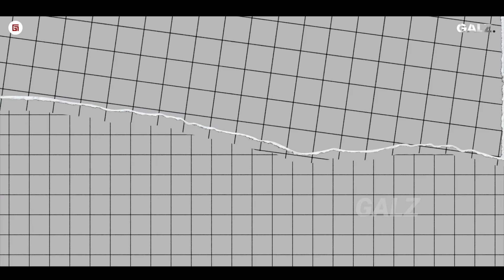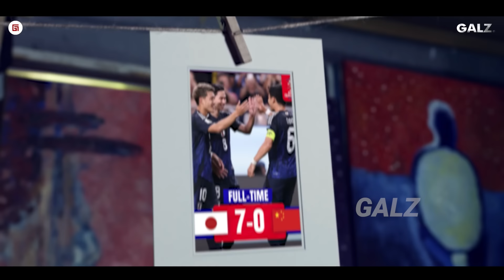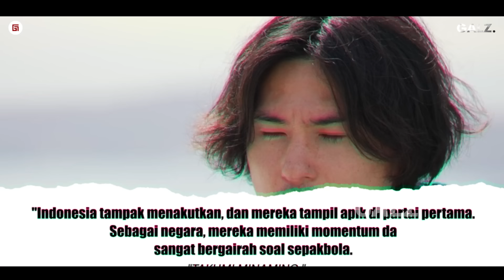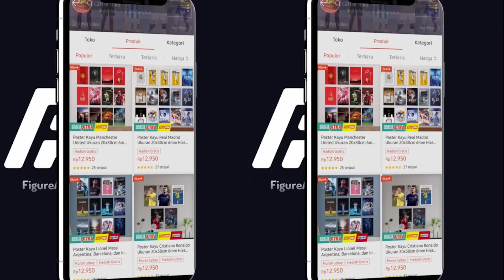Jepang: Cuma Mereka Yg Kami Waspadai, Sisanya Biasa Aja !! Indo vs Jepang, Fix Duel ASIA VIBES EROPA